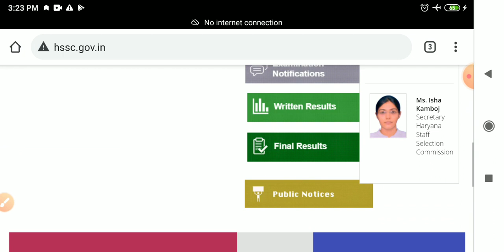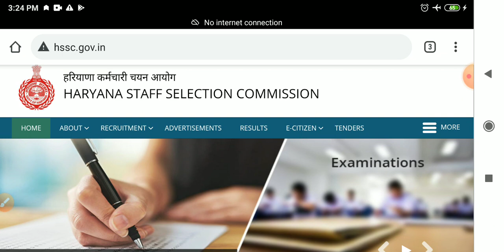Haryana CM Live On CET & HSSC Exam Date मुख्यमंत्री से सुनो कब होंगे ग्राम सचिव,पुलिस,पटवारी के पेपर